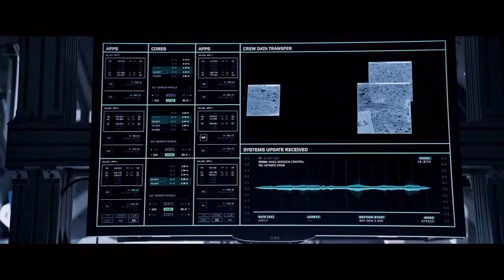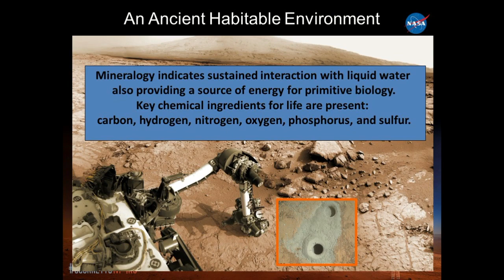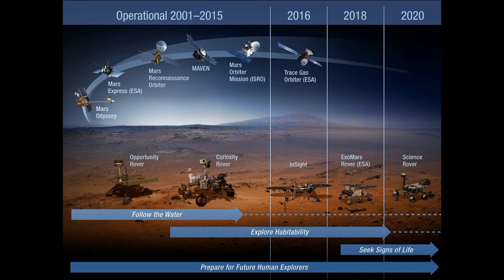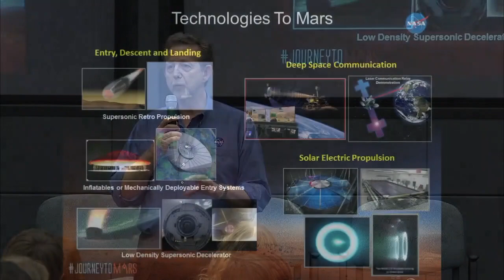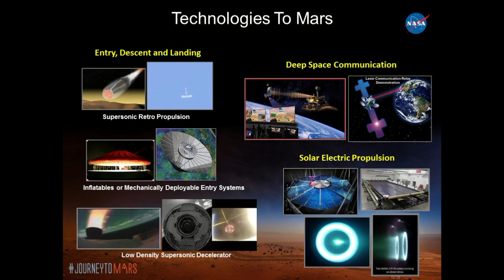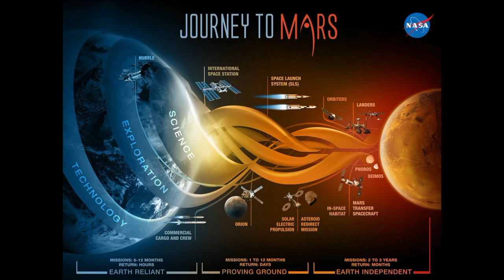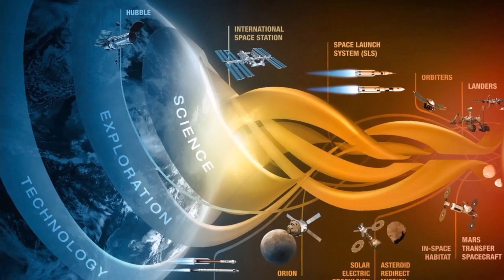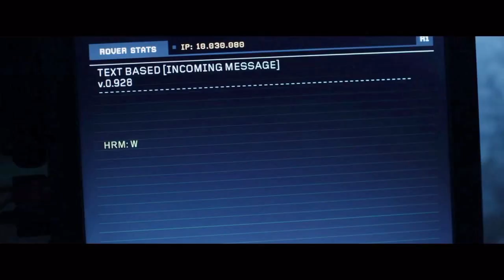So You Want to Be a Martian?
Real space exploration experts from NASA and cast members of the movie, “The Martian” (about a human space explorer stranded on Mars), talked during an Oct. 1 event at Kennedy Space Center, about NASA’s push to send humans to Mars in the 2030s. The event included an interactive question and answer exchange with students around the country via NASA’s Digital Learning Network.